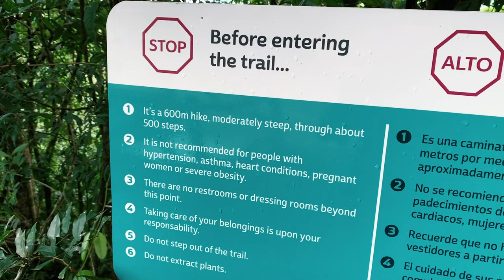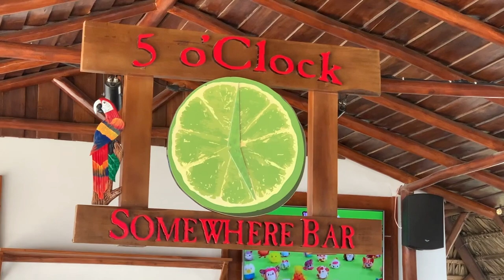Costa Rica Vacation 2019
My beautiful wife and I took our first vacation to Costa Rica this year. We experienced the wonder of Arenal Volcano amidst a magnificent rain forest as well as gorgeous waves and beaches on the sunny coastline. The vast array of ecosystems that coexist in such a relatively small area of the world is amazing. We'll be going back.